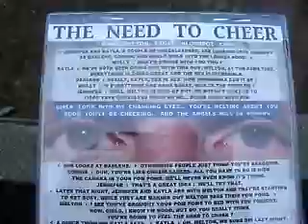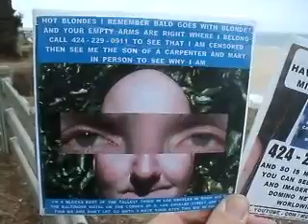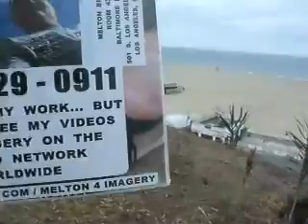SOACAM6 2013F16 5THENUNWHISTLETEST88MB2 08 zps9ed1e275